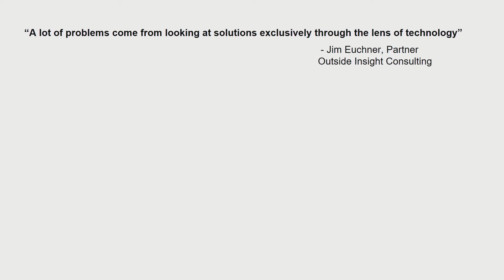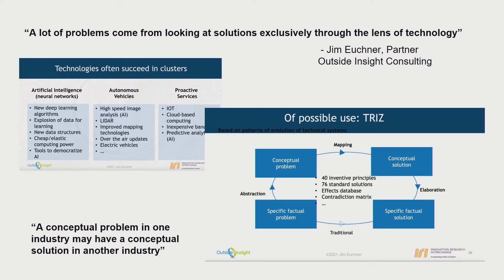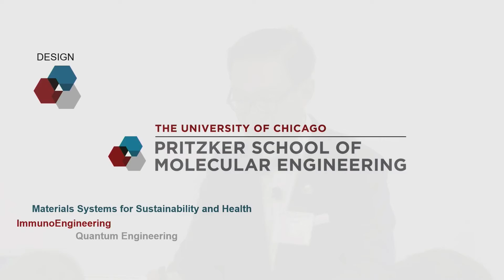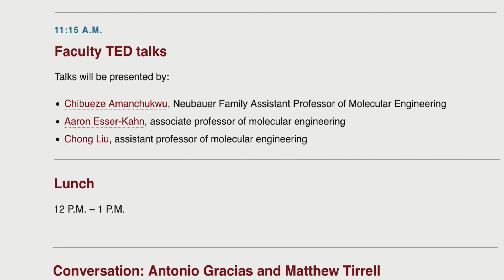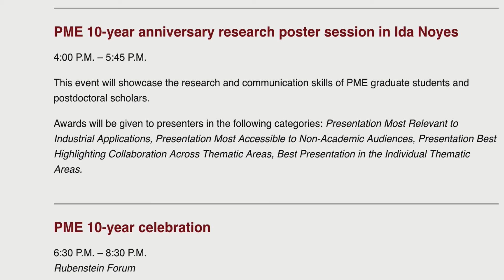Opening statement: Materials systems for sustainability and health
Opening statement for the materials systems for sustainability and health morning program presented by Felix Lu, director of corporate engagement.

This event was part of a larger celebration of the Pritzker School of Molecular Engineering's (PME) 10th anniversary.

About PME:
The Pritzker School of Molecular Engineering at the University of Chicago integrates science and engineering to address global challenges from the molecular level up. Our work applies molecular-level science to the design of advanced devices, processes, and technologies. Organized by interdisciplinary research themes, we aim to develop solutions to urgent societal problems, such as water and energy resources, information security, and human health.